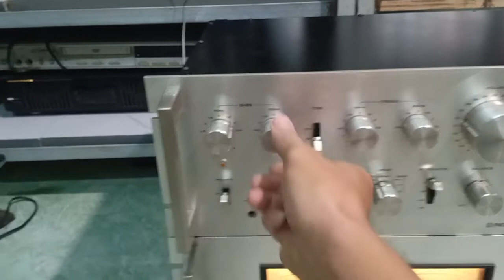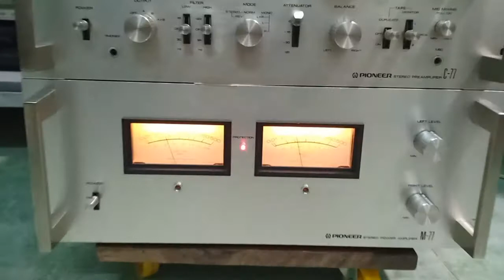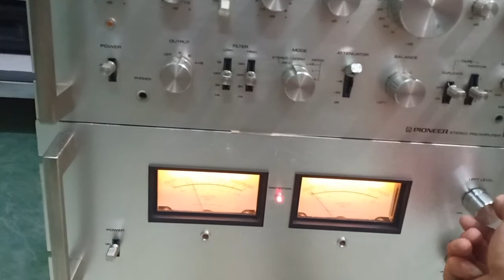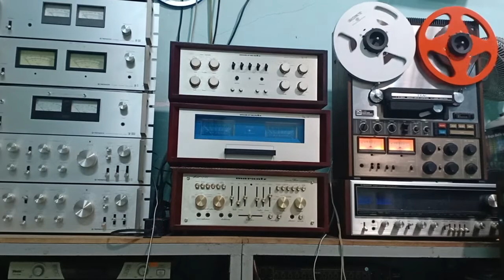Pre pow pioneer 77 Sông vũ audio.zalo 0977917168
Hàng bãi nhật bản